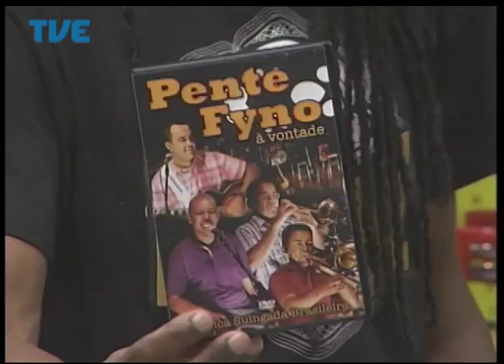Radar 03/06/14 Bloco 2